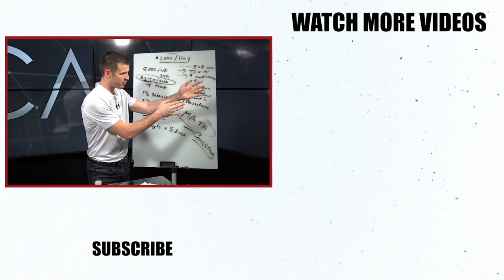Tips For Selling Medicare Insurance 100% By Phone!!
Ever want to try selling medicare insurance 100% by phone??

I sat down with the Medicare Boss himself, Eric Fierro, to talk about how his agents are on pace to sell over 2,000 medicare policies in 7 weeks.

Do you think you have what it takes to sell medicare policies 100% over the phone?